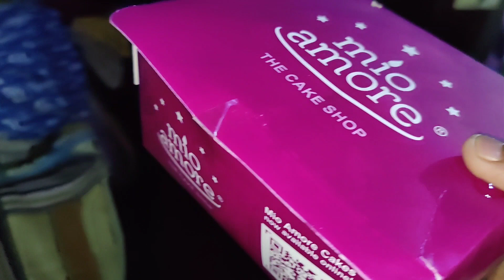একসাথে 2 to Good News❤️😍মা বানালো সরষে Chicken 😀😋